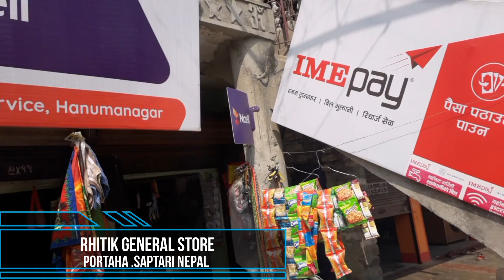SHOP DETAIL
BASANT CHAUDHARY